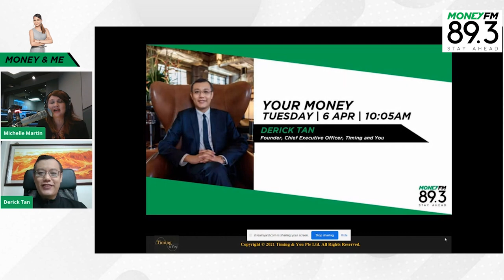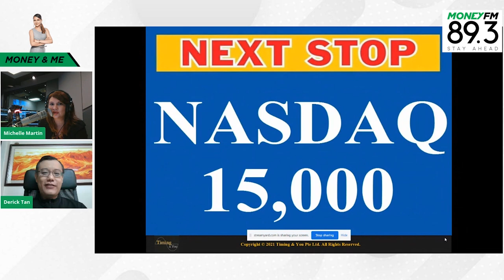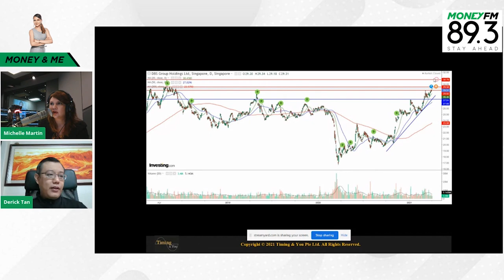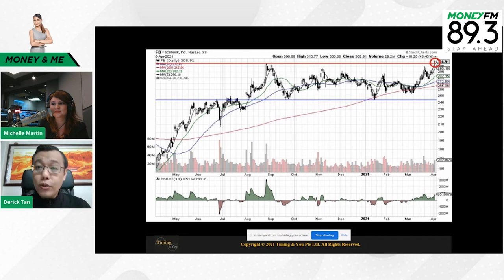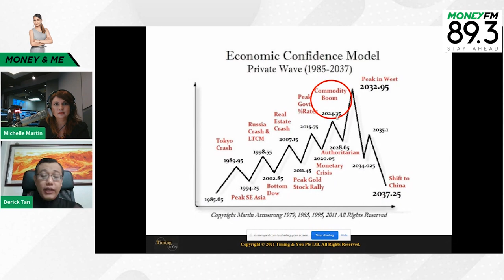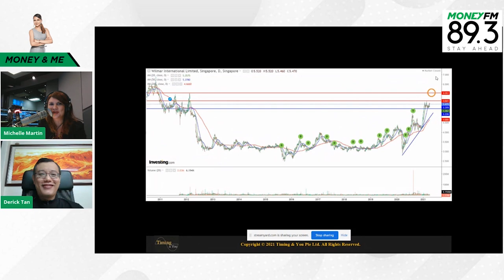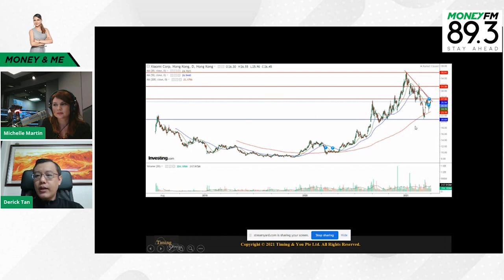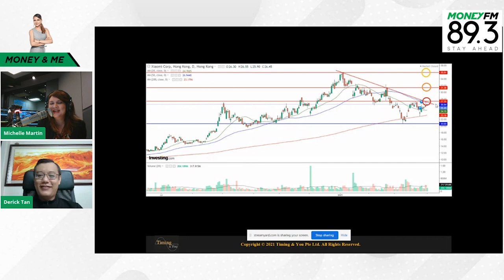Analysing 5 Stocks in Cycle Analysis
Michelle Martin and Derick Tan, Founder and Chief Executive Officer of Timing and You analyse 5 stocks with cyclical analysis - DBS, Google, Facebook, Wilmar International and Xiaomi.

For more tune in to YourMoney​​​ with Michelle Martin every weekday from 9AM - 12PM!

Linked In: MONEY FM 89.3

Mailing Address: SPH Radio Pte Ltd 1000 Toa Payoh North News Centre Singapore, Singapore: 318994